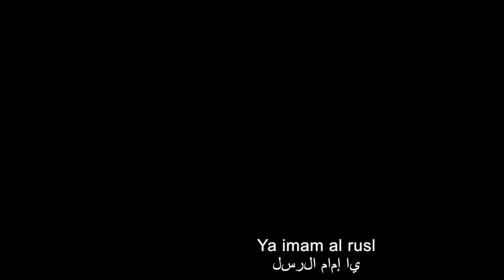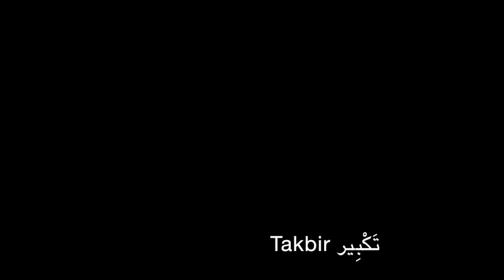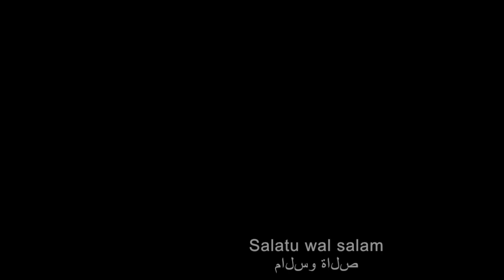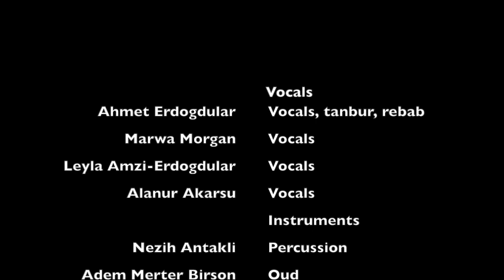Ramadan Concert 2020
Rutgers University-Middle East Music Orchestra